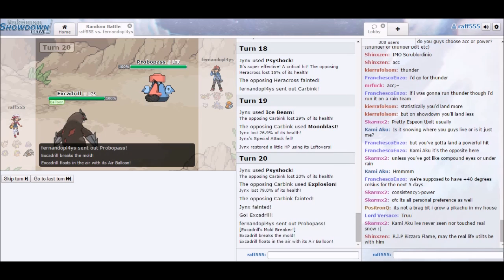o time dos sonhos